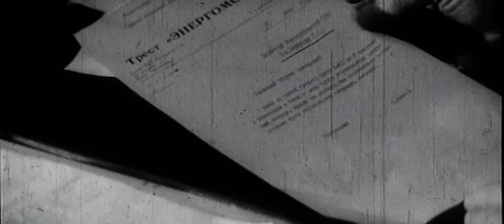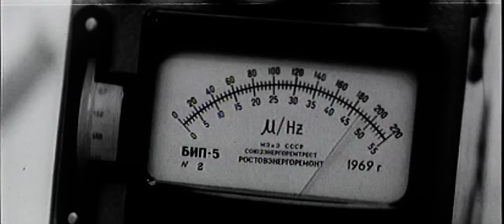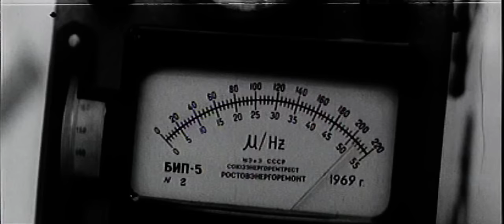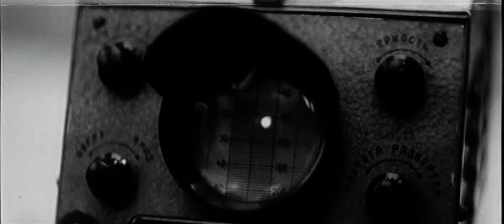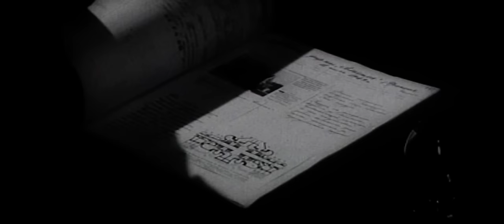День приема по личным вопросам (1974 год) драма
Один из обычных рабочих дней руководителя треста «Энергомонтаж», которому удалось вовремя ликвидировать аварию в одном из городских районов. Но неожиданно эта производственная «победа» становится для него пирровой.